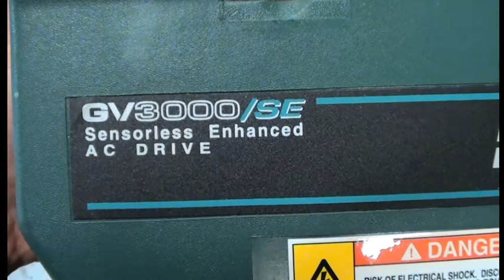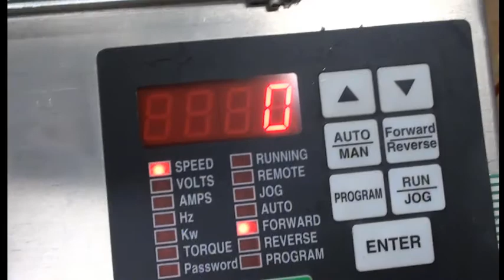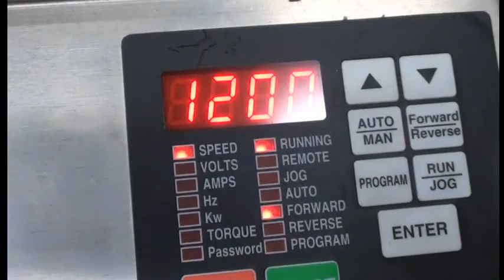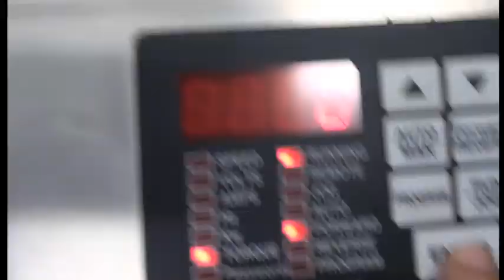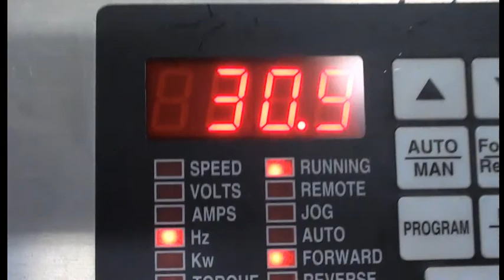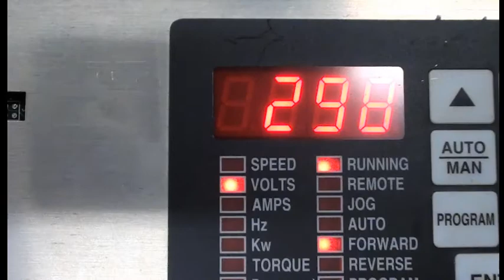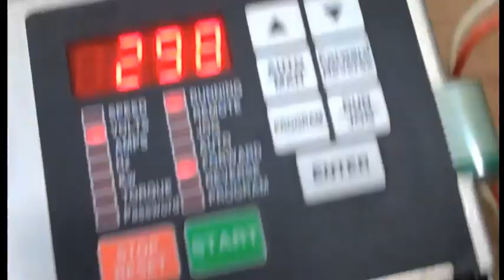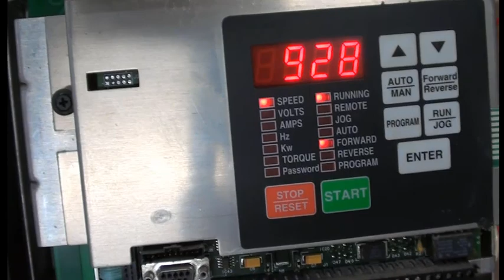Reliance Electric GV3000/SE 10HP 10V4160 Drive + Allen B Automax Board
PRODUCT DESCRIPTION
GV3000/SE
M/N 10V4160 10HP/17.5KW
Input : 380-460 VAC 17.2A 3PH 50/60Hz
Output: 380-460 VAC 14.2A 0-20 Hz
Encl: Type 1/IP20 V6.07